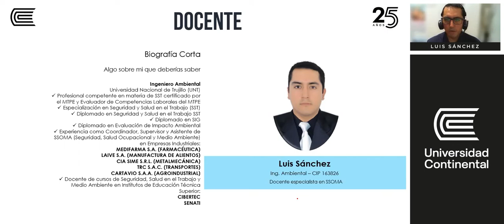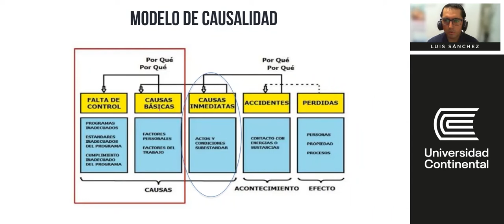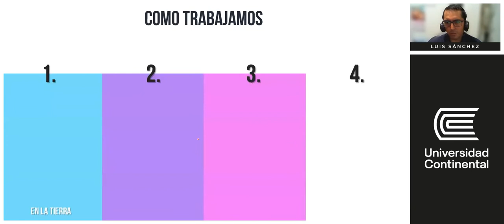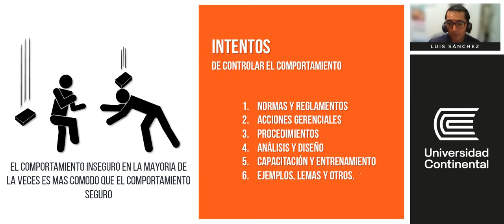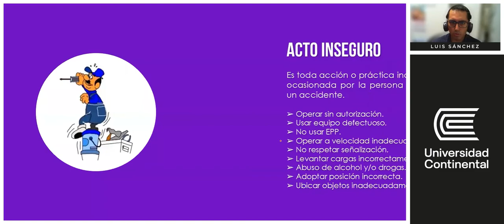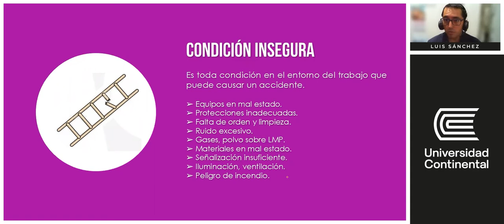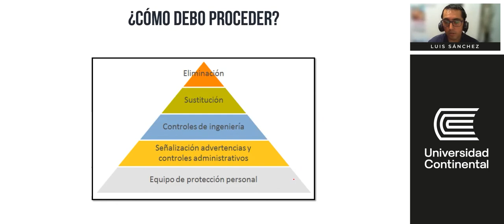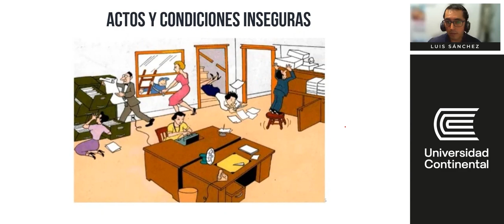CURSO5 - Actos y Condiciones Sub Estándares